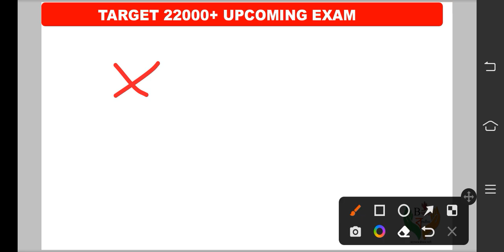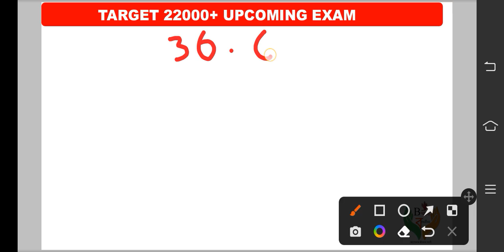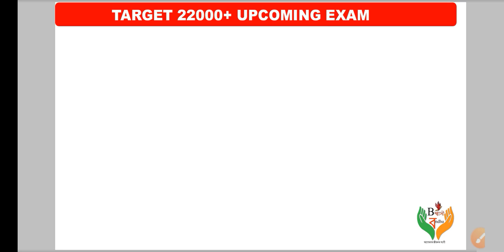Target-Assam 22000+🔥 Vacancy | Mathematics Class | LCM & HCF Find | Assam Upcoming Exam 2023